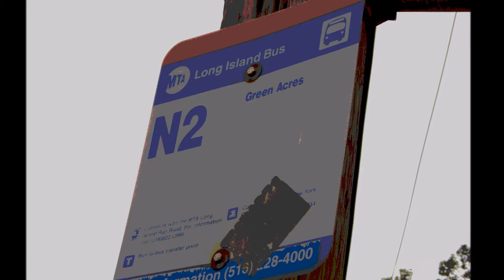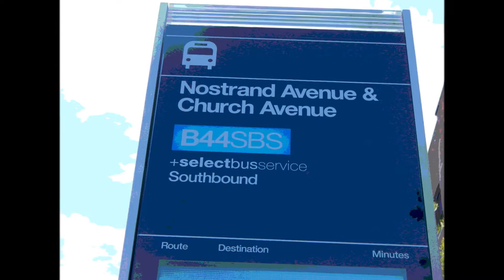Zach And Night Eagle's Bizarre Adventures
a short little anime intro(if that's what you want to call it).
We're not sure if this is actually going to be the offical Z+NE intro or not.
The music used is Jojo's Bizarre Adventures Opening 1(English)